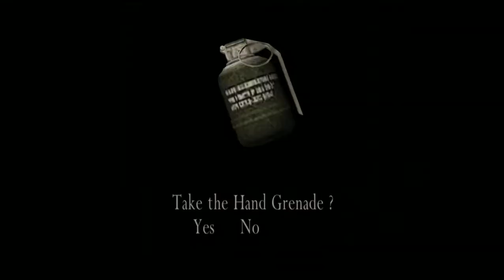RE4 No damage speedrun practice 5-3 (new game, pro mode, glitchless)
I beat my previous time by 4 seconds with pretty much the EXACT same RNG, simply by doing nearly everything a bit better.  Unfortunately I opened the door after Krauser 1 a femtosecond too soon and got stunned, losing ~1 second, and I apparently stepped back 1/2 step short after the headshot in Krauser 2 (or just got bad luck?) and he dashed away from my second shot, losing me another ~1 second.  The merchant could've been a bit faster, as well.  A perfect 5-3 could probably be 5ish seconds faster, but this was a solid attempt.

The rules (based on Shimarisu's run):
-new game, pro mode, no damage allowed for Leon or Ashley
-no (major) glitches allowed; I'm using the speedrun.com rules here (no OoB, no Ditman, no wrecking ball room spawn trick, but red zealot incendiary is allowed)
-no restarts